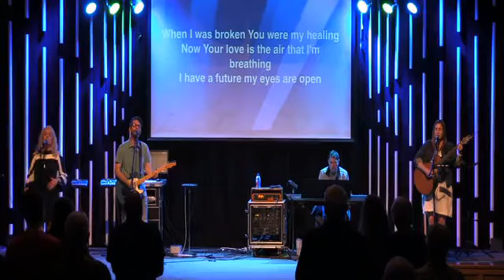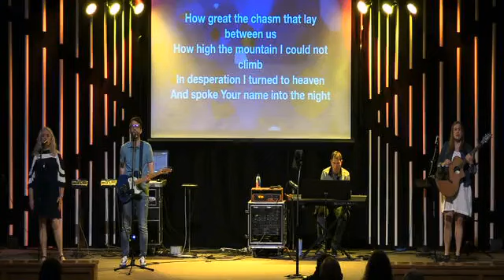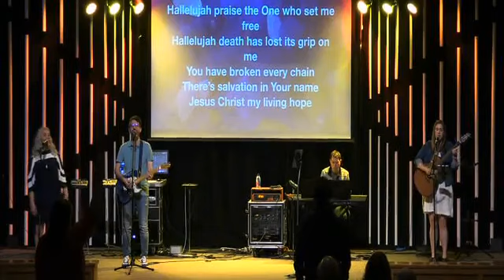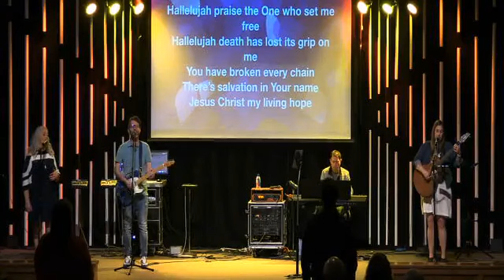April 30th, 2023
Week 4 of Easter - The Good Shepherd